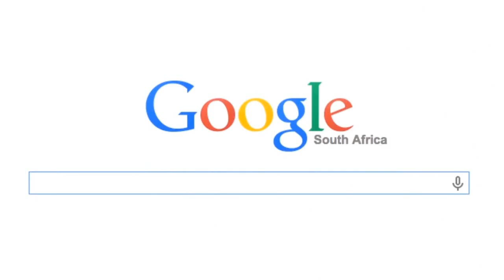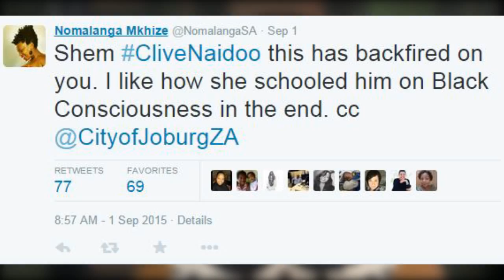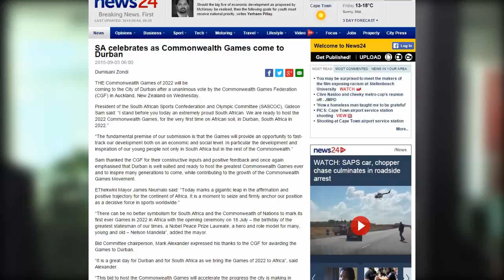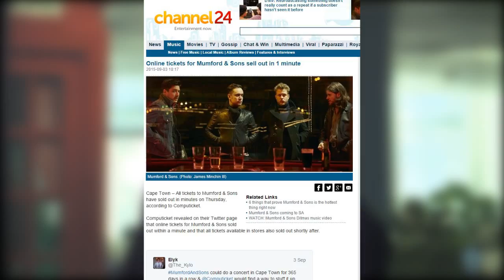Clive Naidoo among top 3 searched terms on Google this week